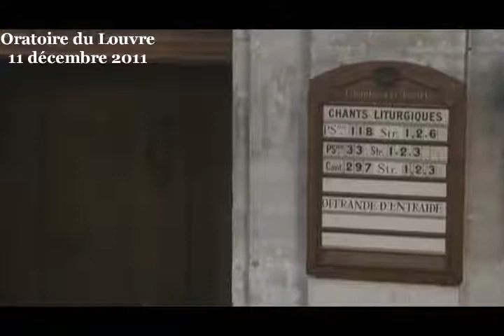Quatre Marie nous ont été données (Exode 1 et 15 ; Luc 1 ; Jean 12 ; Jean 20)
Culte du dimanche 11 décembre 2011 à l'Oratoire du Louvre

Ilfaut reconnaître que les femmes ont été injustement traitées dans l'histoire, dans bien des civilisations. Et il reste tant à faire pour progresser encore dans ce domaine. Ce serait une bonne idée pour faire avancer la simple justice, mais ce serait aussi une chance pour tout le monde. Car si l'on empêche 50 % de l'humanité de vraiment s'épanouir, on se prive de millions de choses géniales en ce monde.

C'est ce que l'on voit dans la Bible. Les femmes y sont peu nombreuses par rapport aux hommes, ce qui est compréhensible compte tenu du machisme des sociétés de l'époque. Mais justement, dans ce contexte, il est remarquable que certaines femmes aient, malgré cela, un rôle majeur dans les Écritures. Parmi ces femmes, quatre s'appellent Marie. Et toutes, elles surpassent les hommes de leur époque, qu'ils soient prophètes, grands prêtres, spécialistes de la Bible, ou apôtres.

À elles quatre, elles sont présentes aux moments fondamentaux de l'histoire du salut de Dieu. La première Marie participe à sauver Moïse pour l'humanité. La seconde Marie donne naissance au Christ. La troisième Marie met en évidence le point essentiel de ce changement de perspective qu'est l'Évangile. Et la quatrième Marie surpasse les plus grands des apôtres et reçoit la mission de leur apprendre qu'en Christ la vie triomphe de la mort.

Les femmes étaient reléguées au second plan, souvent méprisées, privées d'éducation, de pouvoir, de liberté. Ces quatre Marie avaient donc, comme nous, mille bonnes raisons de se sentir trop petites pour influer sur le cours de l'histoire... Ces quatre Marie nous prouvent le contraire. Elles sont comme nous, avec de la foi, des convictions, du courage et de l'amour, mais aussi avec leurs doutes et parfois avec leur défauts... Heureusement que la Bible n'en a pas fait des icônes de l'absolue perfection, car c'est dans leur force malgré leurs faiblesses qu'elles peuvent vraiment nous aider à vivre.